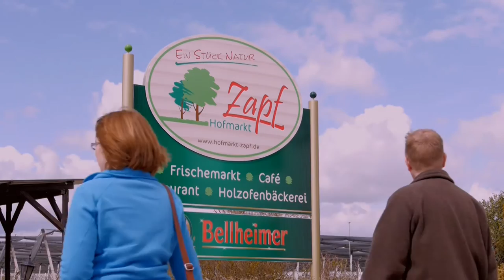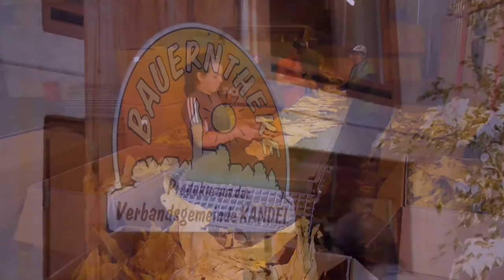Zapf Hofmarkt in Kandel